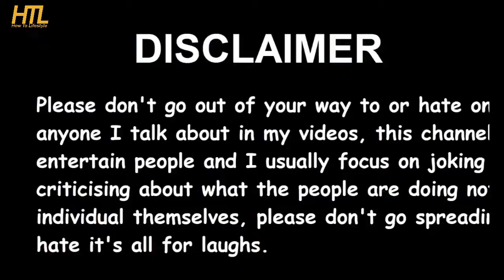Ammar Jind Roast,Ammar Jind New Funny Videos Reaction,Ammar Jind 2021,Ammar Jind Official Khusra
ammar jind roast - taza khusra of tiktok mithi mithi,
ammar jind song,
ammar jind tiktok videos
ammar jind Official Instagram:

1) Non Commercial
2) Transformative In Nature
3) Does Not nagetively affected The Original Content